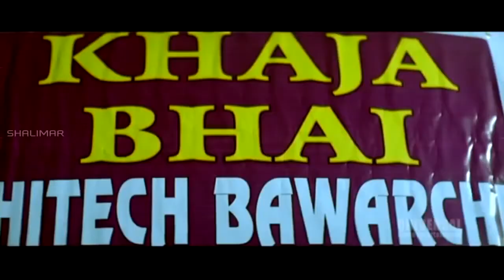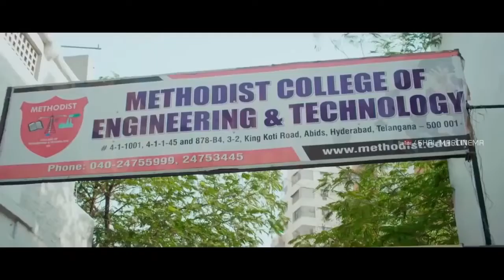Jabardasth Hyderabadi Comedy || adnan Sajid Khan || Aziz Naser || Mast Ali || Shalimar comedy